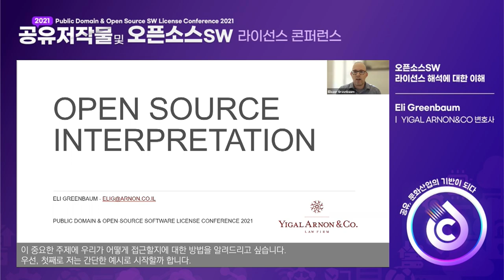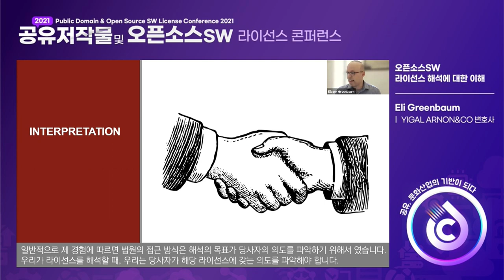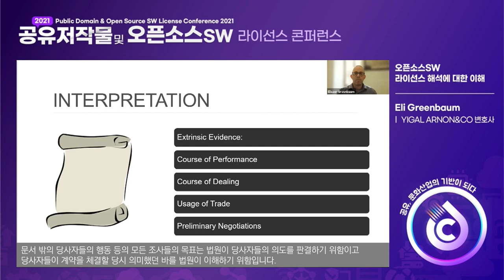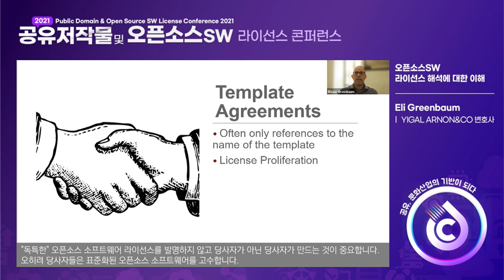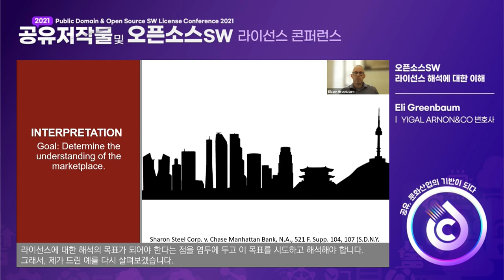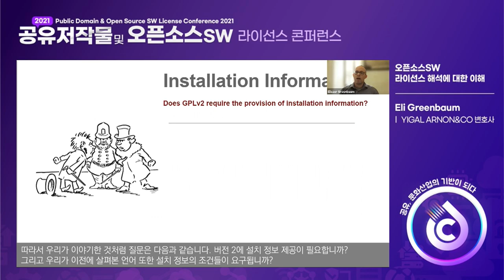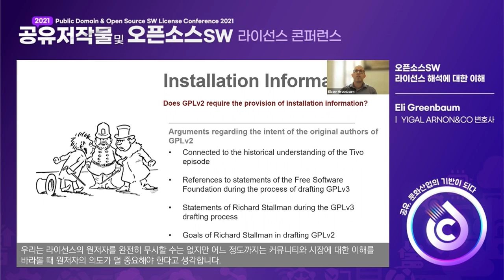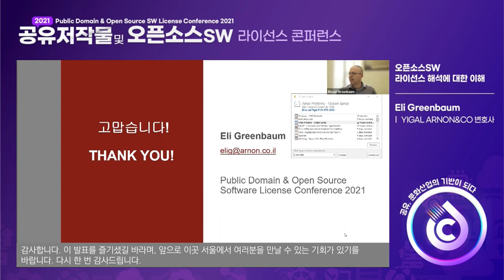2021 공유저작물 및 오픈소스 SW 라이선스 콘퍼런스 오픈소스SW라이선스 세션_오픈소스SW 라이선스 해석에 대한 이해 (ELi Greenbaum)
2021년 11월 25일(목) 2021 공유저작물 및 오픈소스SW 라이선스 콘퍼런스 오픈소스SW라이선스 세션 두 번째 발제 영상입니다.

- 연사 : YIGAL ARNON&CO ELi Greenbaum 변호사
- 주제 : 오픈소스SW 라이선스 해석에 대한 이해